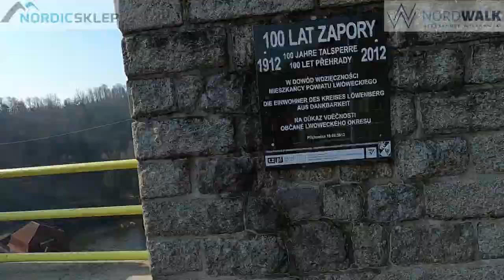Nordic walking z Aleksandrem Wilanowskim. Zgubiłem się nad Jeziorem Pilchowickim. Ćw. mm. brzucha.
Kolejny trening nordic walkingowy stał się dobrym pretekstem do wycieczki nad Jezioro Pilchowickie. Brak znajomości terenu został boleśnie zweryfikowany i już po kilkunastu minutach marszu zbłądziłem. W sumie zrobiłem trasę 15 kilometrów i zdecydowanie był to, do tej pory, najtrudniejszy filmik :-) Miłego oglądania i miłego trenowania!

Plan treningu:
1. Zacznij od rozgrzewki w marszu: 10 minut.

2. Wykonaj ćwiczenia rozgrzewkowe:
- krążenia stopą x 20 s. na każdą stopę.
- wspięcia na palce x 20 s.
- krążenia w stawie kolanowym x 20 s. na każdą nogę
- krążenia bioder w obie strony x 20 s.
- krążenia bioder ze zmianą kierunku x 20 s.
- wymachy nóg w przód i w tył x 20 s. każdą nogą,
- krążenia tułowia z kijami przy ziemi i nad głową,
- dynamiczne skręty tułowia,
- naprzemienne wyrzuty ramion po skosie w górę,
- naprzemienne wymachy ramion z lekkim unoszeniem nóg,
- SKIP A z kijami za plecami x 20 s. wolno i 20 s. szybko.

3. Ćwiczenie doskonalące wbijanie kija w podłoże.
Zapamiętaj - wbicie kija jest już częścią odepchnięcia. Szybkie, zdecydowane wbicie kija w podłoże da Ci solidną podstawę do efektywnego odepchnięcia.

4. Po wykonaniu ćwiczenia ruszaj w trasę. Pokonaj dystans od 1 do 4 km i wykonaj ćwiczenia wzmacniające mięśnie brzucha.

5. Ćwiczenie wzmacniające mięśnie brzucha:
I. Dynamiczne skręty tułowia z wyprostowanymi ramionami w przód:
- 20 s. w jedną stronę.
- 20 s. w drugą stronę
- 20 s. w dwie strony

Serię powtórz.

II. Spięcia mięśni brzucha w leżeniu:
- unoszenia tułowia na wprost x 20 powtórzeń
- unoszenie tułowia po skosie na każdą stronę x 20 powtórzeń

Serię powtórz.

6. Maszeruj dalej. Tempo na poziomie 80% tempa maksymalnego. Dystans dowolny od 1do 4 km.

7. Marsz końcowy. Zwolnij do tempa około 50-60% tempa maksymalnego.

8. Ćwiczenia rozciągające:
- opad tułowia z wyciąganiem ramion w przód,
- opad tułowia z wyciąganiem ramion w bok,
- rozciąganie mięśni uda z przodu z jednoczesnym rozciąganiem mięśni klatki piersiowej,
- rozciąganie mięśni klatki piersiowej i mięśni brzucha z uniesionymi kijami za plecy,
- skłon w przód z wysuniętą nogą do przodu.

Miejsce rozpoczęcia treningu: zapora w Pilchowicach, woj. dolnośląskie.

Kije których używałem na treningu: zacne i wysłużone, ale niestety już wycofane z oferty, model Leki Speed Pacer Vario.

Pozdrawiam.